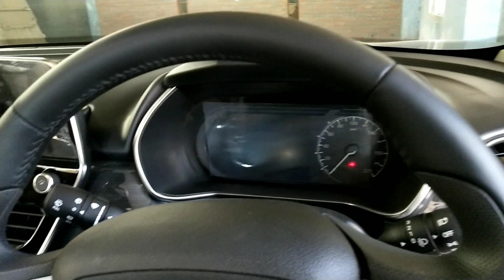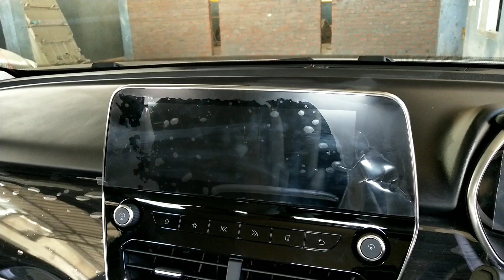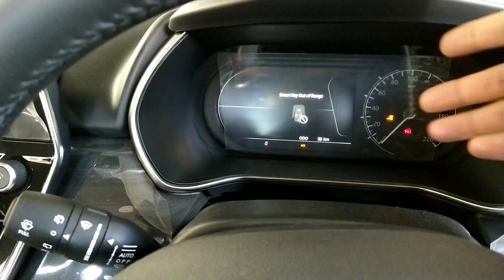TATA SAFARI 2021 REVIEW | FEATURES | TEST DRIVE | PRICE | INDORE UJJAIN BHOPAL | SAFARI FLAGSHIP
📲 📵 गाड़ी खरीदने एबं अन्य जानकारी के लिए Join Whatsapp Group►

Bluetooth Speakers:

Fitness Watch:-
new car surprise
CAR SALE
INDORE MP
second hand car sale | indore |